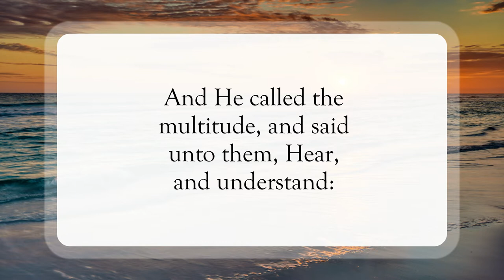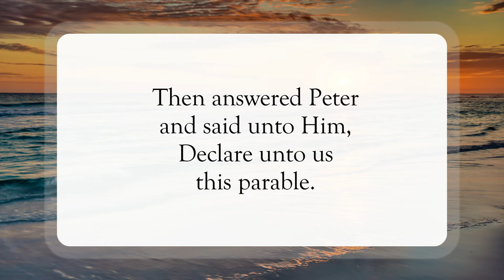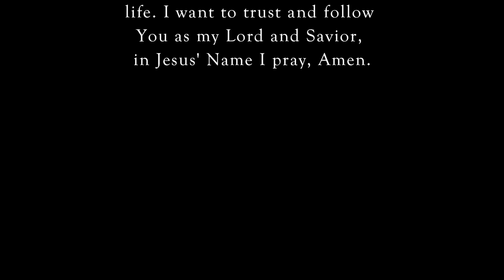What Defiles A Man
Scripture of the Day! What defiles a man?